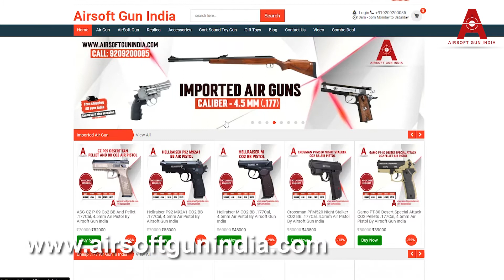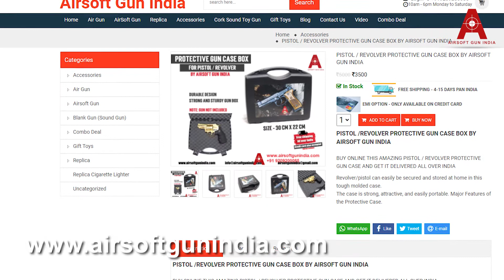What will you buy if everything was free ?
What will you buy from Airsoft gun india if everything will be free of cost 💲
We want to know what you will consider if there is no budget limit
What will you buy if you have budget of just 50000
And what will he choose if you have budget of just RS-10000
Will be excited to hear from your